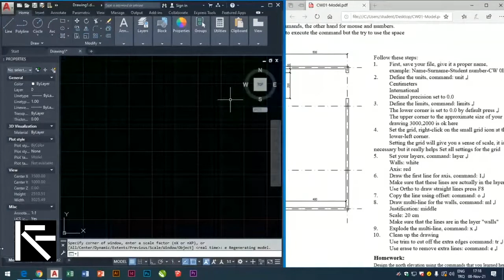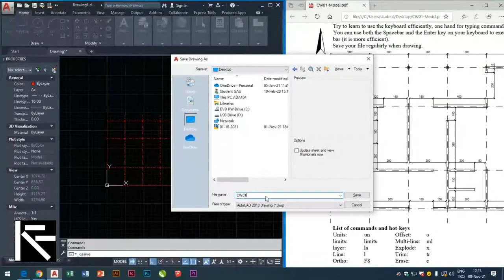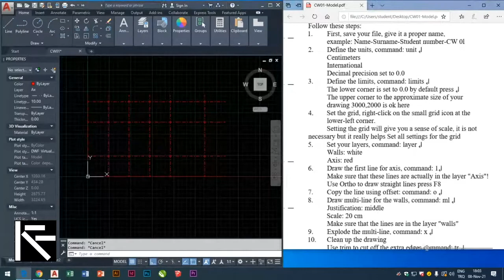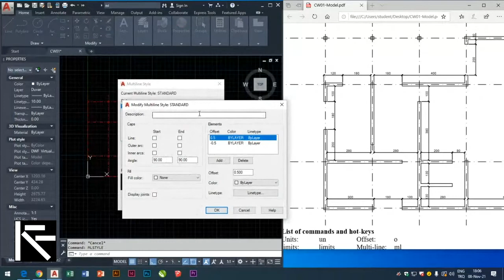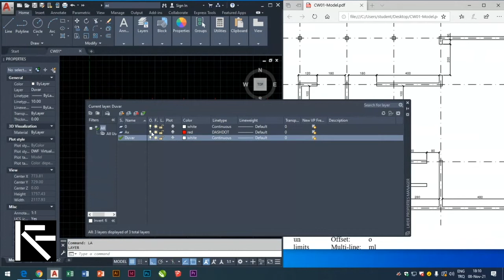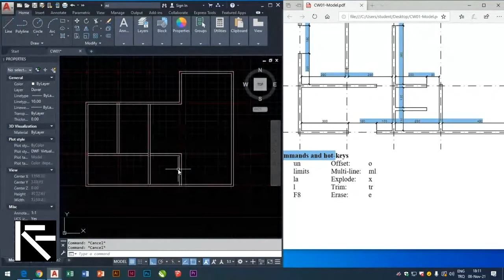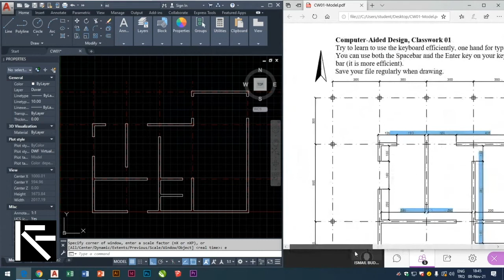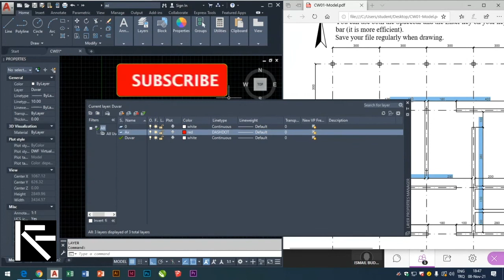1st Lecture 2021 - 22 Fall - AutoCAD'de eksen ve duvarları içeren bir örnek çizme işlemi